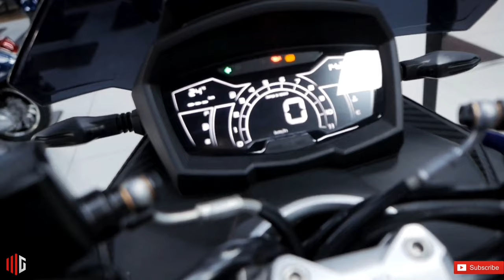Aprilia SR GT 200 ABS - infinity Blue walkaround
aprilia
aprilia sr gt 200 sport
aprilia sr gt 200
aprilia sr gt
sr gt 200
review
scooter
aprilia sr gt 200 top speed
motorcycle
yamaha
moto
test ride
sr gt 200 sport
sr gt
aprilia sr gt 125
suzuki
adventure
honda
aprilia scooter
aprilia sr
vespa
motorcycle review
piaggio
aprilia sr gt 200 review
motosiklet inceleme
aprilia scooter inceleme
aprilia sr gt 200 inceleme
aprilia sr gt 200 2022
joey
bike
2022
top speed
σκουτερ
motor
aprilia 200
ducati
motorbike
adv
aprilia sr gt 200 sport 2022
test
kawasaki
2022 aprilia sr gt
aprilia sr gt 2022
test ride review
bike review
first impression ride
2022 aprilia sr gt 200
aprilia srgt 200
tung fman
yamaha nmax connected
yamaha nmax
colombia
barranquilla
xtreme speed
scooter aprilia sr gt 200
srgt 200
dirt bike
dirt scooter
trail scooter
scooter for trail
scooter with abs
scooter with tcs
traction control system
kymco scooter
best maxie scoot
best maxie scooter
best adventure scooter
dtx 360 impression
dtx 360 test ride
dtx 360 review
dtx 360
super touring
ak 550
adventure scooter
maxie scooter
maxie scoot
ride review
bike impression
impression
throttlephi
throttle phi
mg
geely
ford
isuzu
toyota
scotland
edinburgh
moped
rear rack
shad
topbox
top box
biketec
aprilia sr gt 200 colombia
vlog
gatsmoto
aprilia sr 200 gt
samuel carvajal
motorcyle vlog
motovlog
biker box
apirilia sr gt 200 sport
kymco dtx 350
honda adv 350
adv160
adv150
forza350
forza300
forza
xmax
aprilia sr gt 200 รีวิว
aprilia sr gt รีวิว
รีวิว sr gt
sr gt 200 รีวิว
sr gt sport
vale la pena
บิ้กไบท์
บิ้กไบร์
บิ้กไบค์
บิกไบ
บิ๊กไบ
bigbike
bnt6661
bnt
bestnorton6661
bestnorton
sound
ήχος
προβλήματα
τελικη
problems
go pro
first ride
on off
ον οφφ
ονοφφ
αδωεντθρε
σψοοτερ
σρ γτ 125
σρ γτ
απριλια
2023
2021
super sport
sport
tour
walkthrough
walkaround
walk around
milano eicma
eicma milan
phụ tùng xe
phụ kiện xe
độ xe motor
đồ chơi xe motor
tung fman racing
fman racing
sr gt 200 top speed
tùng fman
xe pkl
pkl
benelli
review xe
xe phân khối lớn
xe motor
aprilia sr 160
độ pô
độ xe
đồ chơi xe
motorkářicz
motorkaricz
motorkáři cz
motorkari cz
motorkáři.cz
motorkari.cz
motorkáři
motorkari
recenze
sr 160 aprilia
skútr
aprilia skútr
gt
sr
sr 160
aprilia yeni scooter
aprilia scooter incelemesi
aprilla motosiklet inceleme
motosiklet istasyonu
arazi scooteri
scooter incelemesi
sr gt 200 inceleme
aprilla yeni scooter inceleme
scooter inceleme
xadv
aprilia rs 660
aprilia rsv4
motocross
Χώμα
εθνική
Χαλκίδα
Ερέτρια
Αθηνα
athina
athens
athena
chalkida
eretria
fullgass
ktm
aprilia sr gp
bmw
kymco
sym
aprilia sr gp 200 scooter
srgt
thanasis mourikis
prodatcion
canon r6
movie
summer
tuareg vs tenere
700cc
wr
all terain
price
τιμη
αγορα
καλυτερη παρουσιαση
ελλαδα
οδηγηση
δοκιμαζουμε
aprilia sr gt 200 vs adv 160
μοτοσυκλετα
δοκιμη
παρουσιασ
enduro
moto in action
action
new season
new models
new bike
aprilia sr gt 200 sound
aprilia sr gt 200 harga
vs
riding
rider
ride
biker
aprilia sr gt 200 modif
off road
greece
presentation
aprilia sr gt 200cc
aprilia sr gt 125cc
world rail
tenere700 world raid
tenere700
tenere
sr gt200
harga aprilia sr gt 200
aprilia sr gt 200 teknik özellikler
aprilia inceleme
aprilia sr gt 200 scooter
aprilia fiyat listesi
aprilia sr gt 200 fiyat listesi
aprilia sr gt 200 aksesuar
aprilia sr gt 200 yakıt tüketimi
aprilia sr gt 200 sahibinden
aprilia sr gt 200 yorum
aprilia sr gt 200 fiyat
aprilia srgt200 inceleme
aprilia srgt200
100oktan tv
alişan fidan
5111885
maxi
300
gts
multivar
malossi
motorscooter
sr 200
aprilia indonesia
aprilia sr gt review
parts
volgasten
volgast
aerox
review aprilia sr gt 200
sprint
2022 aprilia sr gt 125
met
joeyschaar
schaar
aprilia sr gt 125 2022
volgasmetjoey
gas
vol
rollerbank
politie
werkplaats
sleutelen
advies
how2
how-to
informatief
wheelie
stunts
specialist
monteur
tunen
tuning
snorfiets
bromfiets
brommer
opvoeren
aprilia srgt
gibran
denny siregar
rezim jokowi
banteng merah
puan maharani
one piece red
vtuber
hotman paris
ulang tahun
lesti kejora
kdrt
rizki bilar
dijakarta
banjir
kecelakaan
roda dua
fifa
aremania
suporter bola
kanjuruhan
koh alvin
bharada e
penangkapan
ketangkep
ferdi sambo